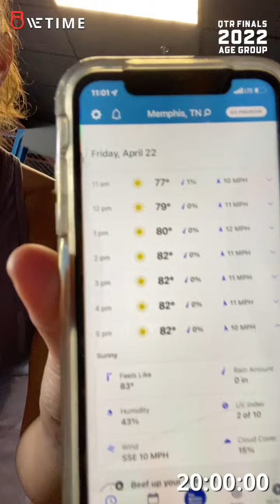PattikuhlmanWOD#2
Quarter finals